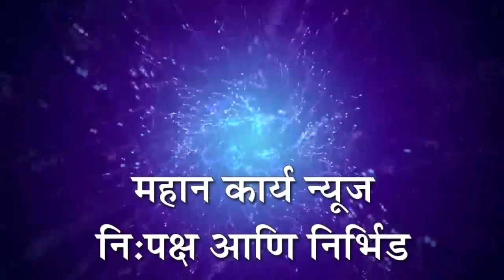सांगलीतील कोल्हापूर रोड परिसरातील नागरिक सुविधांपासून वंचित; चौपदरीकरण रस्त्यासह गटारीची मागणी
सांगलीतील कोल्हापूर रोड परिसरातील नागरिक सुविधांपासून वंचित : चौपदरीकरण रस्त्यासह गटारी करण्याची नागरिकातून मागणी